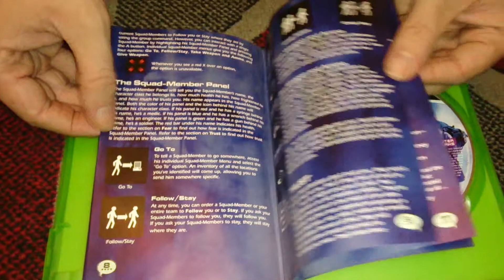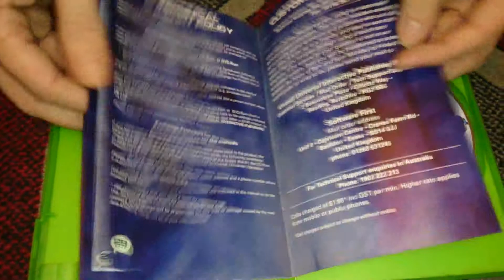Nostalgamer Unboxes The Thing On Microsoft Xbox UK PAL System Version